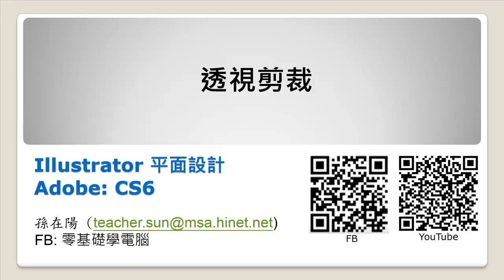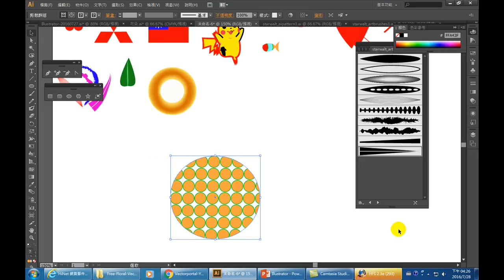19.如何使用透視剪裁 (Illustrator 平面設計) (上層選形，下層選色)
Illustrator雖然不好上手，但卻是一套功能強大，筆刷範本非常多、專業美工必會的軟體。能夠設計Mark、製作插圖、設計筆刷、海報、卡片等，絕對是設計圖案必備的大幫手。
當二層物件疊在一起時，上層取範圍，下層取色彩。